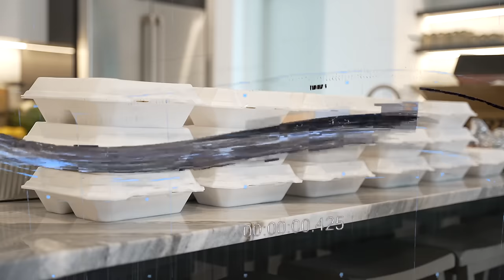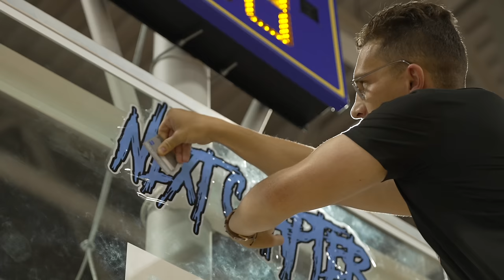We Drafted Teams & Played For $10,000...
Make sure to stay until the end, where we show you guys the next few 3v3 match ups this upcoming week. We would love to put out more content like this for you guys to get to know everyone more.
0:00 - 4:26 DAY 1
4:27 - 7:40 GYM
7:41 - 13:21 DAY 2
13:22 - 16:40 DRAFTING TEAMS

If you're seeing this, comment your favorite 1v1 game from the first half of season 8.